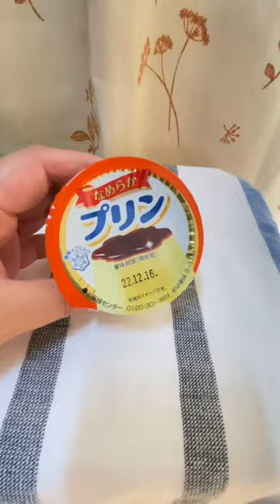How Japanese Pudding Open??🇯🇵🇯🇵@A-ZHY143